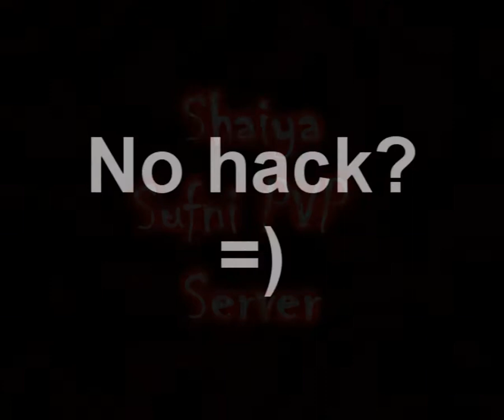Sufni Shaiya PVP Part 1.